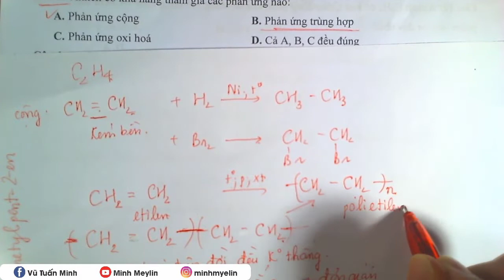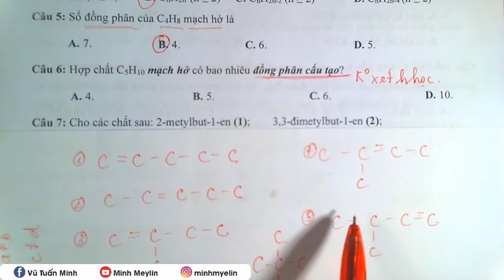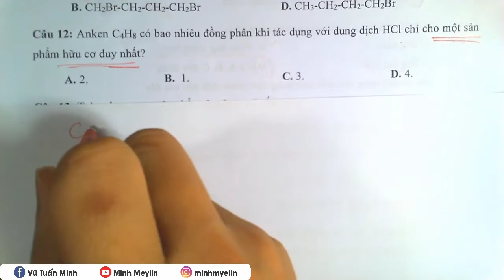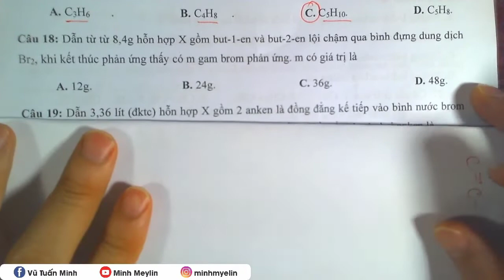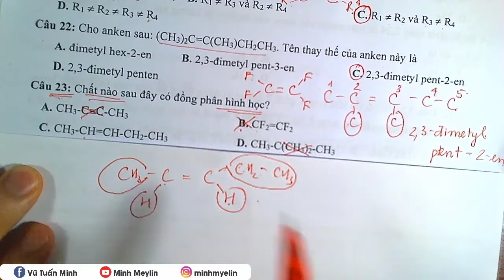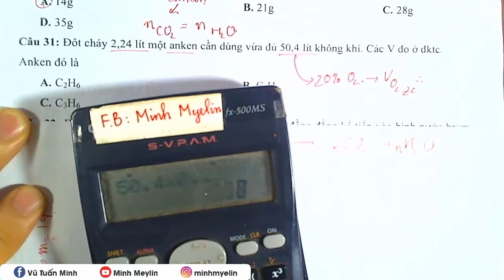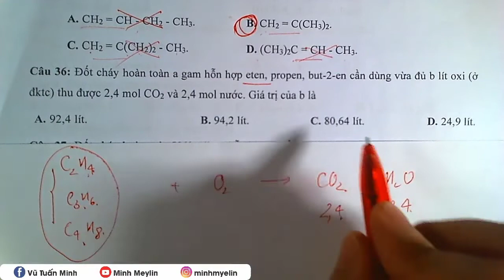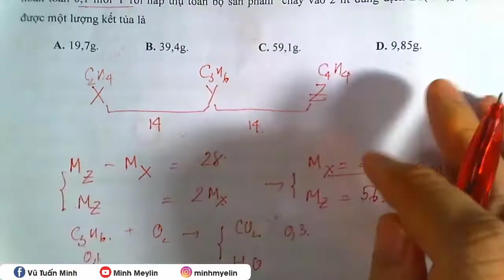[ Hóa 11 ]: Hướng dẫn giải chi tiết kèm ôn tập lí thuyết ANKEN